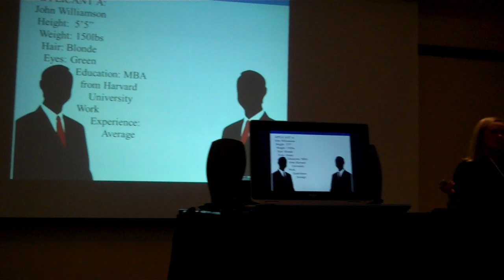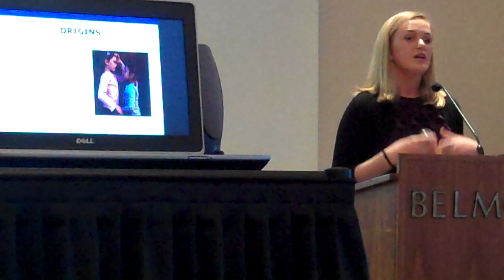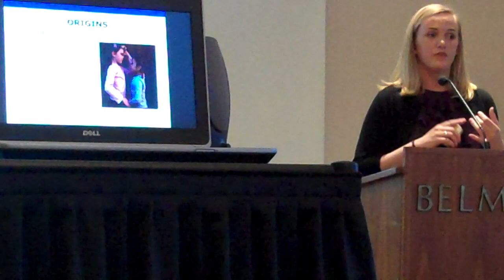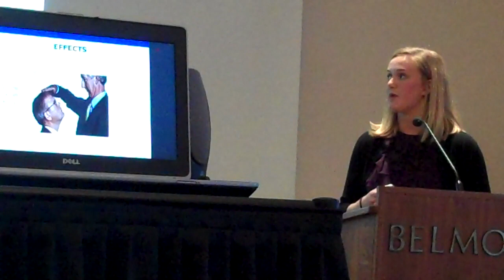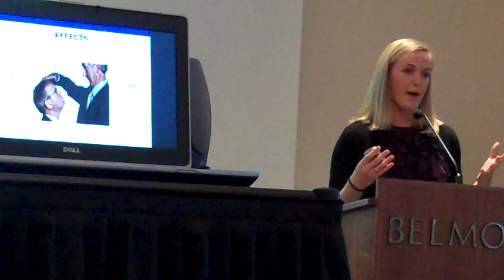Informative Speech: Tall, Dark, and Handsome